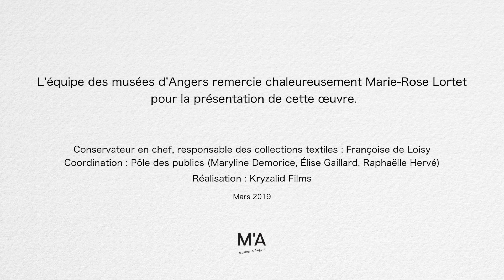Paroles d'artiste - Marie-Rose Lortet et son œuvre "La Robe de fête"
La parole est donnée à l'artiste Marie-Rose Lortet qui nous présente son œuvre "La Robe de fête" (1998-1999).

Dans le cadre de l’exposition “Collections ! Collections !” qui a eu lieu du 23 février 2019 au 2 avril 2020.

📍 Musée Jean-Lurçat et de la Tapisserie contemporaine, Angers
En savoir plus sur le musée Jean-Lurçat et de la Tapisserie contemporaine

Vidéo réalisée par @kryzalidfilms8320